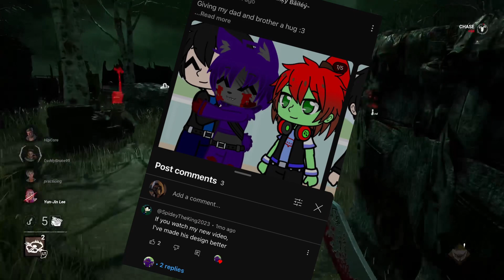Spidey Boy 9,000 back at it again | AKA​⁠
Previous Spidey Fan 9000 Video; Life Lessons With FortAlden08 About @SpideyTheKing.     |      Shoutout to @robamn  for the vid
Socials;